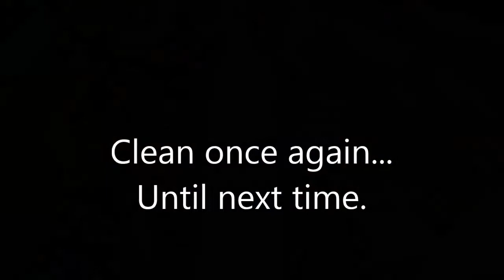Speedy Bike Clean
If you go out and ride in crappy weather, you have to pay the price... :-/
I want to ride my bicycle, but I don't really want to wash it!